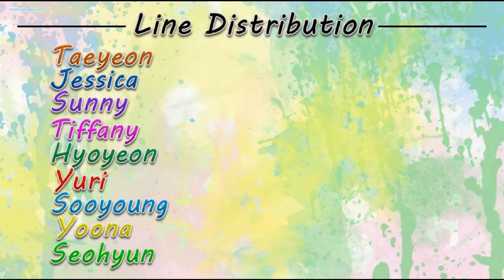How would SNSD OT9 sing Laboum - Only U?